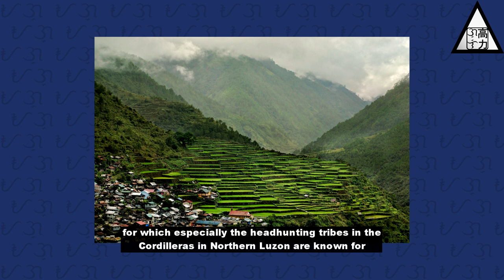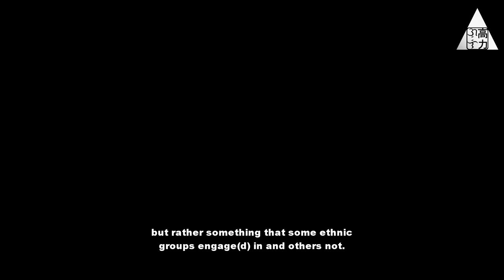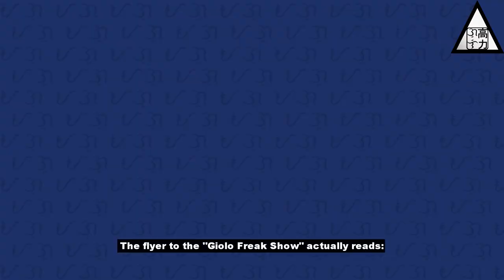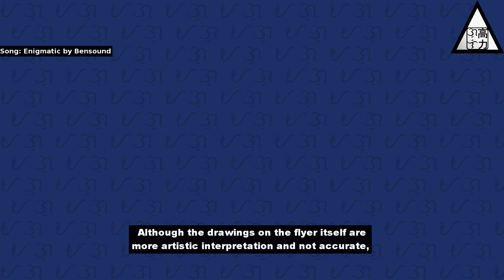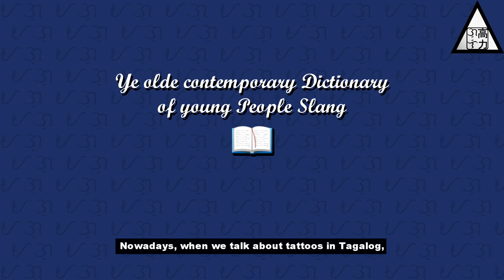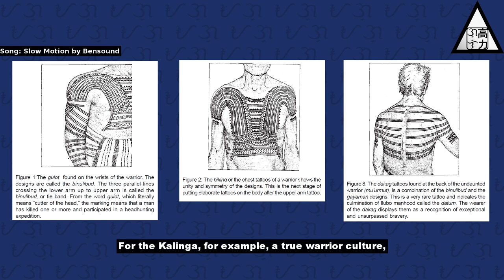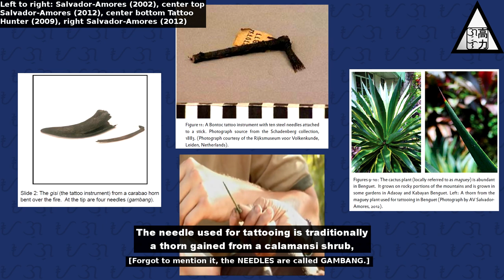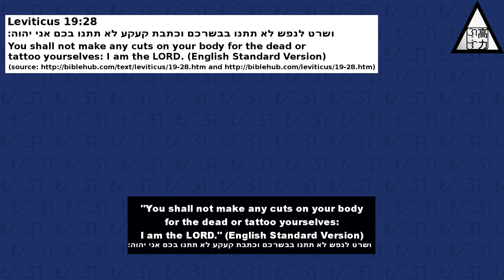Filipino Tribal Tattoos - Agos the Flow #8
Let's have a brief look at Philippine tribal tattoos and their stand.